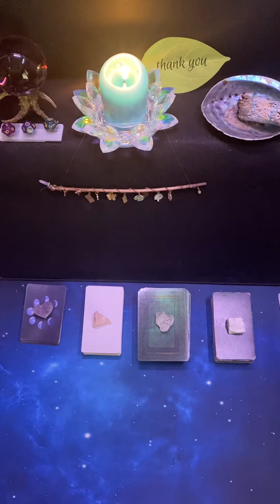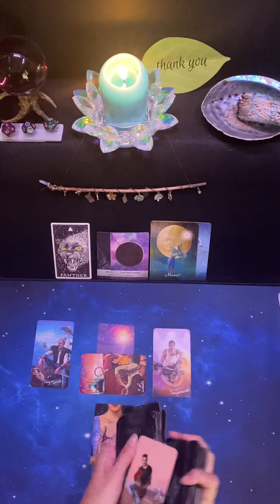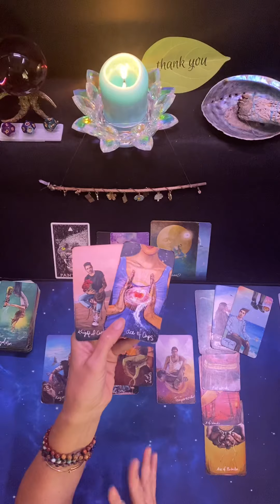Scorpio ♏️ Week of May 29th - WOW! Soulmate Ahead! ❤️❤️❤️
Hey there, Scorpio!  This is a general tarot card reading for the week of May 29th.  WOW, Scorpio!  Your Soulmate is finally here! ❤️. You two are a true Power Couple! 🎊🎉❤️

FREE PRIVATE READING 🎊🎉 See Below For Entry Information

🎉🎊. FREE READING RAFFLE:

I will be drawing one name for a free private reading toward the end of June!  I will announce the winner on my channel ❤️❤️❤️

Julie